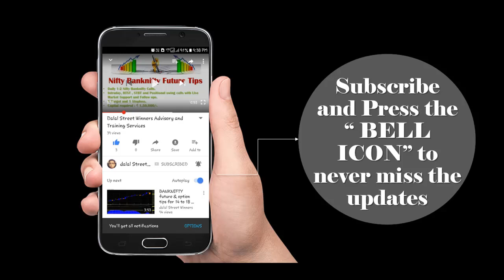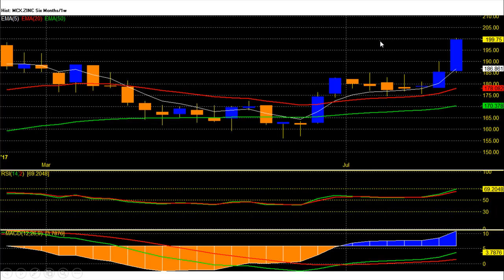MCX ZINC hit given targets 185-190.4-195.6 and almost hit 201